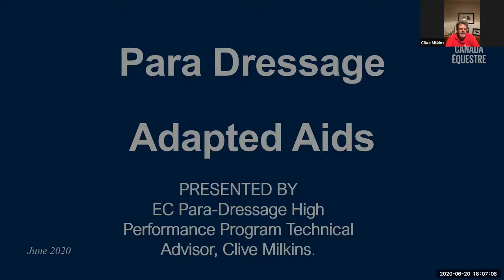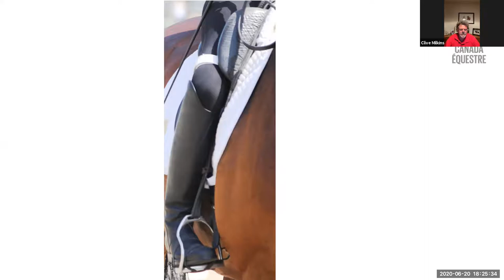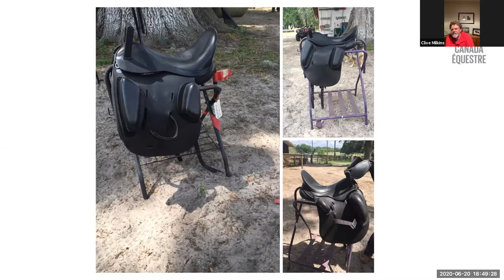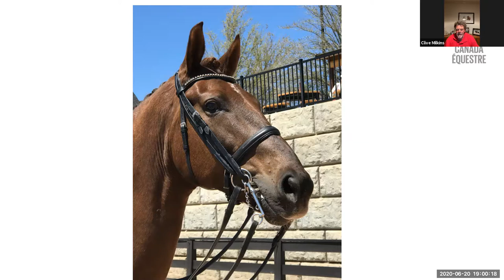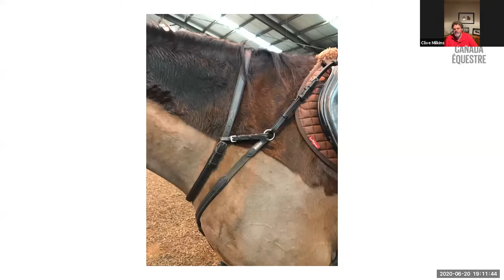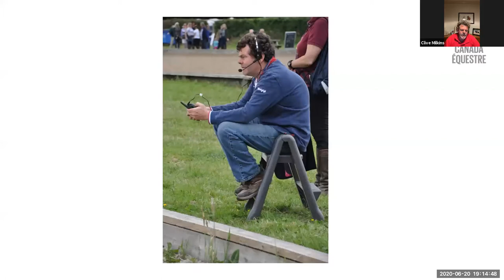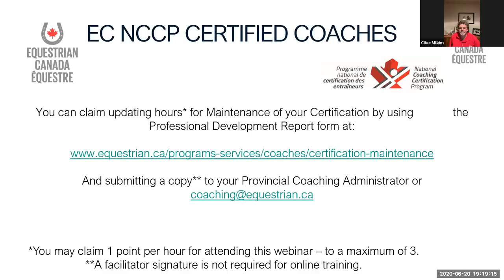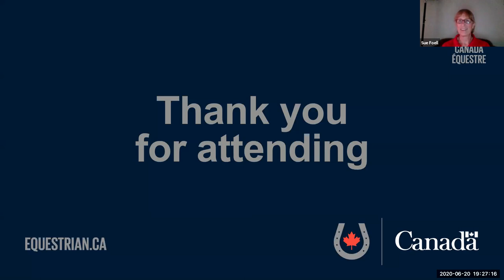Webinar: Para-Dressage Adaptive Equipment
This webinar provides an overview of adaptive equipment within para-dressage and how adaptive equipment can be used for the benefit of athletes with a disability.